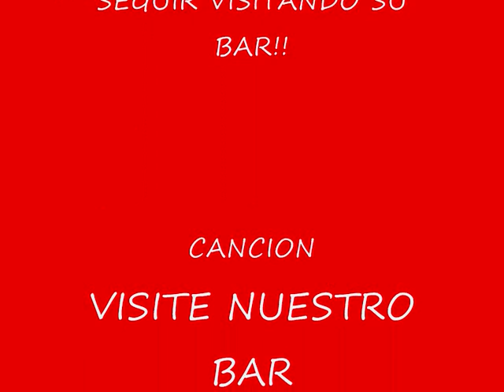el asturiano y sus clientes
el mitico bar de aetr